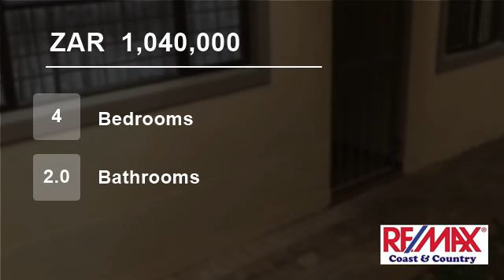4 Bedroom House For Sale in St Michaels On Sea, Margate, KwaZulu Natal, South Africa for ZAR 1,04...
Townhouse in Shelly Beach

Situated in a secure and sought after complex , this fantastic four bedroom townhouse with open plan fully fitted kitchen, modern finishes throughout, dining room and lounge leads out to a large covered patio ideal for family braais. Minutes away from popular St Michaels beach, Shelly Centre and clo...